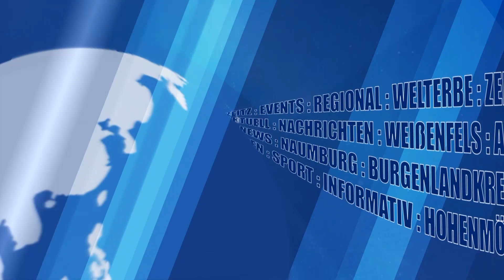Großübung im Burgenlandkreis simuliert Massenanfall von Verletzten zur Fußball-Europameisterschaft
Ein umgestürzter Bus und ein verunfallter PKW gehörten zum Einsatzszenario einer Großübung des Burgenlandkreises, die am Mittwoch die Leistungsfähigkeit der Rettungskräfte und der Notaufnahme des Weißenfelser Asklepiosklinikums testete. Hintergrund ist die bevorstehenden Fußball-Europameisterschaft, bei der auch Spiele in Leipzig stattfinden werden. Wie das zusammenhängt, das lösen wir im nächsten Beitrag auf.